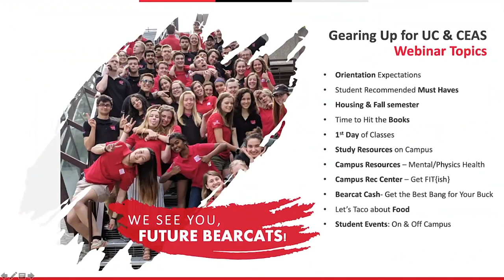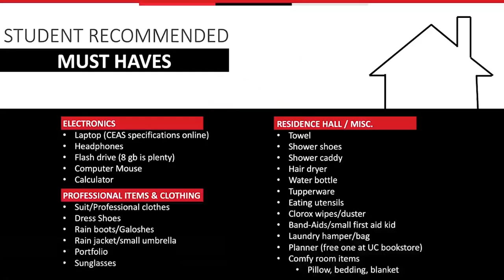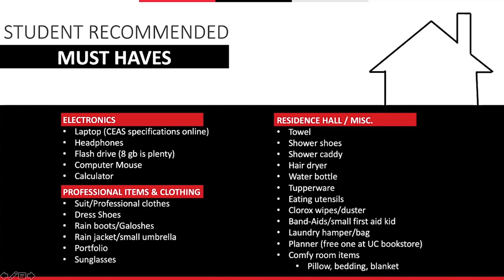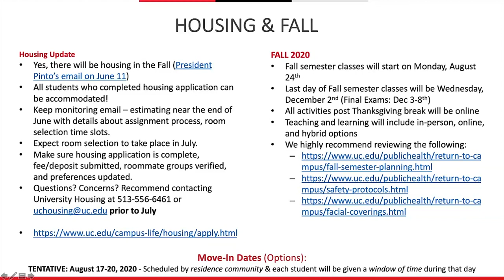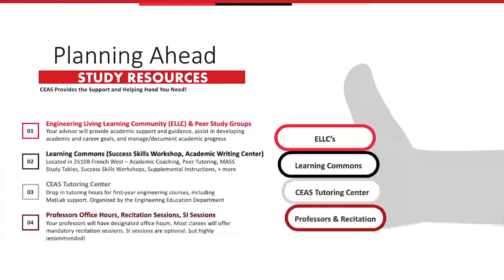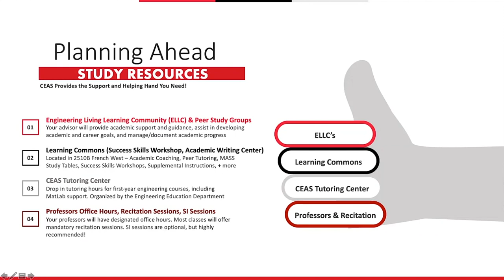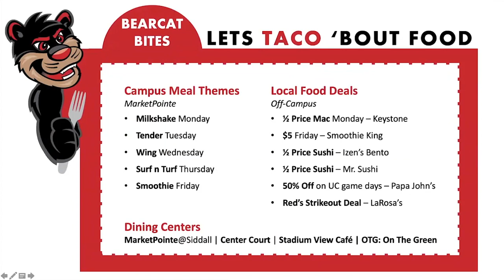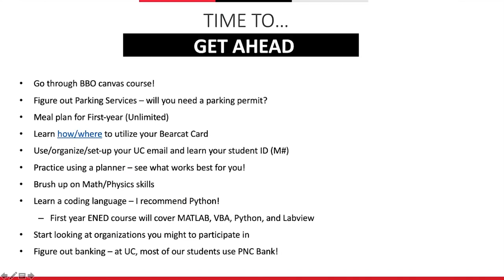Gearing Up for UC and CEAS | College of Engineering and Applied Science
Preparing for Orientation and Beyond! In this video there will be CEAS Undergraduate Enrollment
Congratulations on your admission to the University of Cincinnati's College of Engineering and Applied Science! You should be proud of your academic and personal achievements - we are!

0:00 Introductions
1:36 Orientation Expectation
6:47 Student Recommended Must Have
14:56 Housing & Fall Semester
20:57 Time to Hit the Books
23:18 1st Day of Classes
27:49 Study Resources
33:37 Campus Resources
37:55 Bearcat Cash
38:56 Let's Taco about Food
41:43 Student Events: On and Off Campus
44:34 Get Ahead